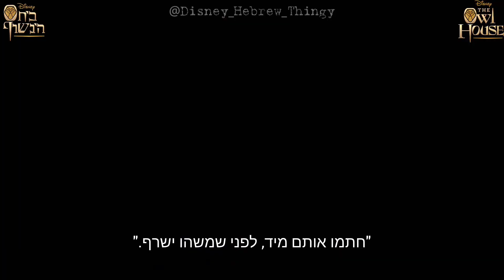בית הינשוף עונה 3 | "למען העתיד" הטריילר הרשמי! | "The Owl House "For The Future Official Trailer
פרק 2  - למען העתיד:
לוז וחבריה רודפים אחר בלוס בכדי להתעמת עם האספן ולהציל את האיים הרותחים.